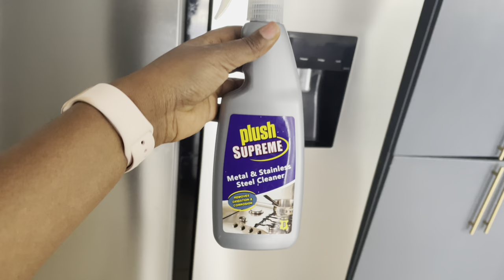WEEKEND CLEANING MOTIVATION ||KITCHEN CLEAN WITH ME 2022||SOUTH AFRICAN YOUTUBER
Hey guys !! Happy Saturday 🤗🤗🤗🌸🌸!! Welcome to another cleaning motivation video and welcome to my channel if it’s your first time here .In todays video expect to see extreme dishwashing machine cleaning and a bit of tidying up in my kitchen .

Products used
Mopping - mop from verimark
                 Handy Andy tile cleaner (lavender)
Sink - microfibre cloth from Game
         Scrub daddy from Game
         White vinegar and baking soda
Counter tops - woolies kitchen spray ( citrus )
Appliances - dimes toss wet wipes
Fridge _ stainless steel spray